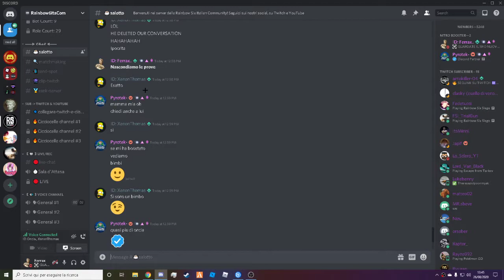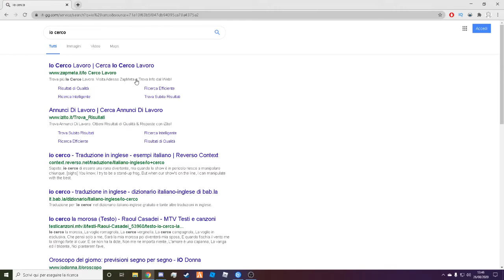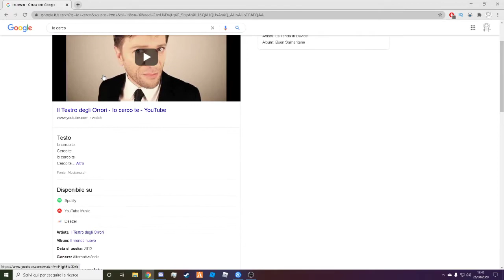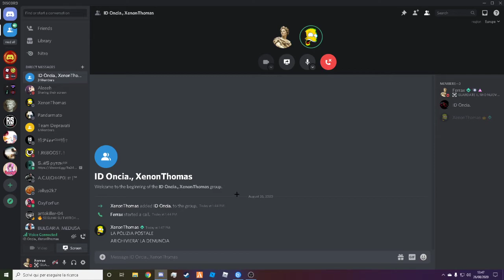ID Oncia la denuncia (100% real)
Eh niente, lui vuole denunciarmi perchè lo ho diffamato e ho violato ''Le norme della praivaci'', Quindi ora si che ho proprio paura
COMPRATE IL PESTO TIGULLIO, GERRY SCOTTI IN OMAGGIO!!!